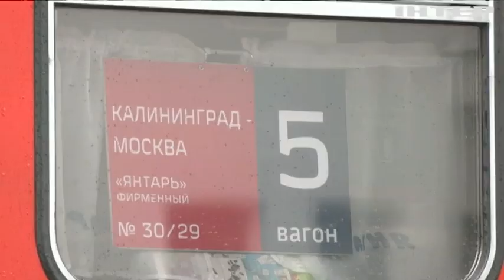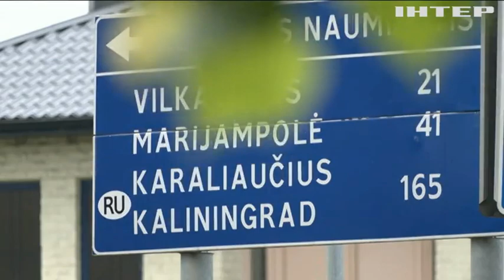Від благань до погроз. Як росія вирішує проблему ізоляції Калінінграду, і що з того виходить?